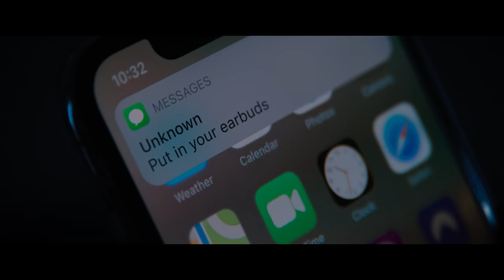Best Falcon/Captain America Fight Scenes - The Falcon and The Winter Soldier | Disney+ TV Series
Best Sam Wilson / Falcon / Captain America Fight Scenes in Marvel Studios' The Falcon and the Winter Soldier (Disney+ TV Mini Series 2021) Anthony Mackie
0:00​ Intro
0:27 Sam’s Opening Scene
1:15 The First Fight With Karli
2:05 Sam and Bucky Fight Walker for the Shield
2:52 Shield Toss Training Scene
3:16 Captain America vs Batroc
3:52 Captain America Saves NYPD officers
4:18 Captain America Saves the Hostages
5:01 Falling Truck
5:28 The Final Fight Between Captain America And Karli